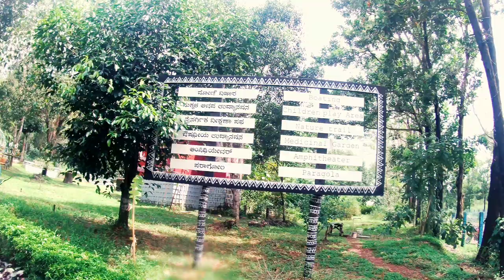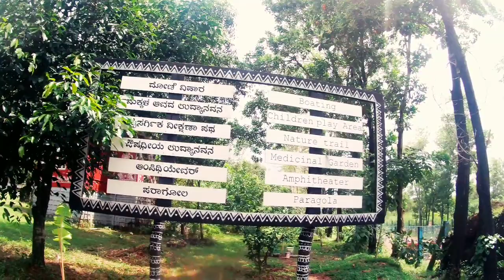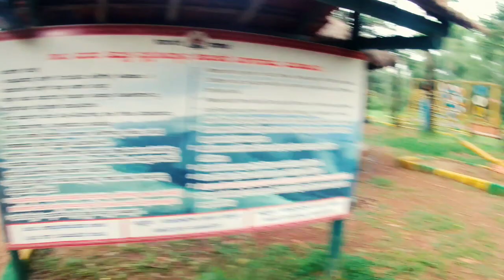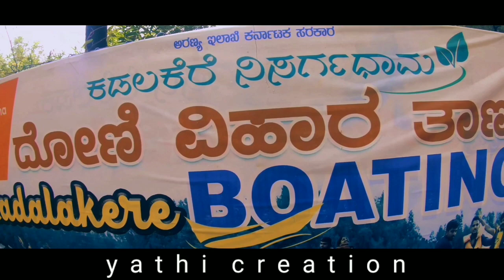KADALAKERE NISARGA DHAMA MOODABIDRE 😍😍😍😍 tulu vlog